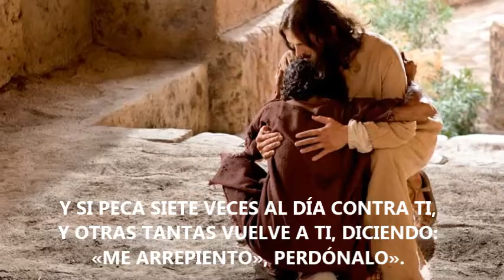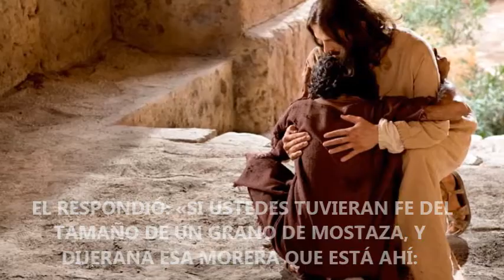Evangelio de hoy, Lunes Noviembre 11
1 DESPUÉS DIJO JESUS A SUS DISCÍPULOS: «ES INEVITABLE QUE HAYA ESCÁNDALOS, PERO ¡AY DE AQUEL QUE LOS OCASIONA!
2 MÁS LE VALDRÍA QUE LE ATARAN AL CUELLO UNA PIEDRA DE MOLER Y LO PRECIPITARAN AL MAR, ANTES QUE ESCANDALIZAR A UNO DE ESTOS PEQUEÑOS.
3 POR LO TANTO, ¡TENGAN CUIDADO! SI TU HERMANO PECA, REPRÉNDELO, Y SI SE ARREPIENTE, PERDÓNALO.
4 Y SI PECA SIETE VECES AL DÍA CONTRA TI, Y OTRAS TANTAS VUELVE A TI, DICIENDO: «ME ARREPIENTO», PERDÓNALO».
5 LOS APÓSTOLES DIJERON AL SEÑOR: «AUMÉNTANOS LA FE».
6 EL RESPONDIÓ: «SI USTEDES TUVIERAN FE DEL TAMAÑO DE UN GRANO DE MOSTAZA, Y DIJERAN A ESA MORERA QUE ESTÁ AHÍ: "ARRÁNCATE DE RAÍZ Y PLÁNTATE EN EL MAR", ELLA LES OBEDECERÍA